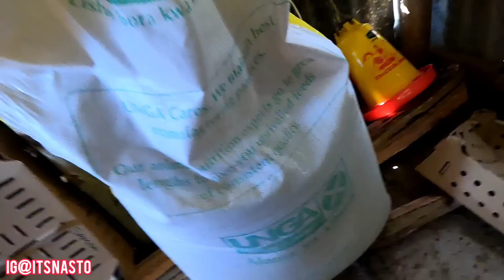Suprising A Widow With A Bed As We Arrived From Mayugunos Home!! {EMOTIONAL VIDEO🙏}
In This Video We Suprise a widow with a bed and some items as we return from a long trip with Mayuguno visiting his parents